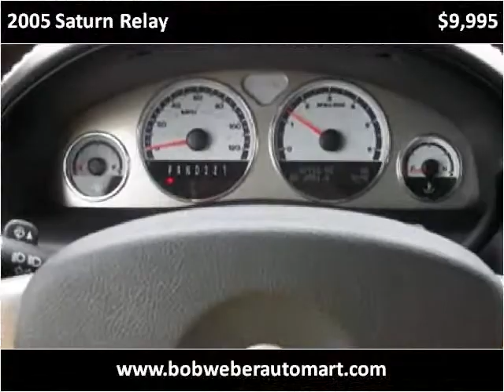2005 Saturn Relay Used Cars Racine WI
This 2005 Saturn Relay is available from Bob Weber Auto Mart.